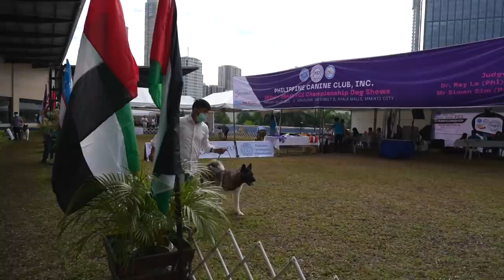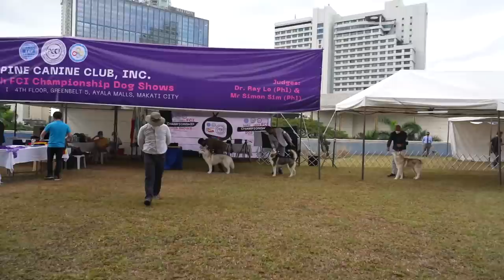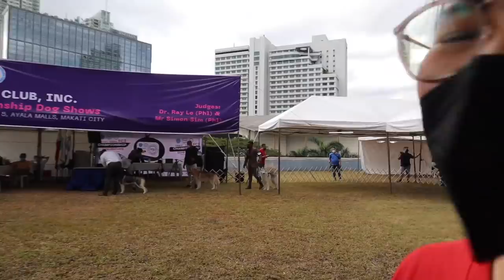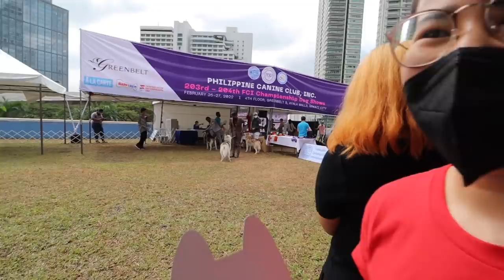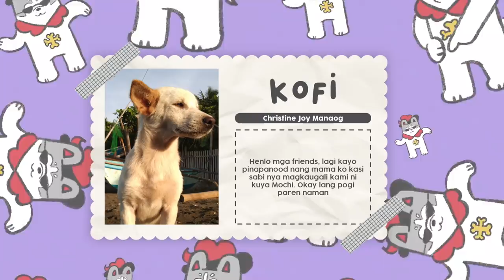Sumali kami sa first OFFICIAL DOG SHOW ng PCCI after 2 years!